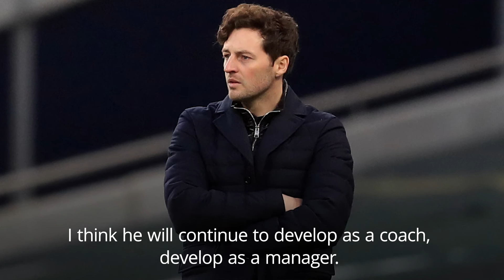Paul Robinson - 'New Spurs boss will have 'huge impact' on Kane's future'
Former England and Tottenham goalkeeper Paul Robinson shares his thoughts on Spurs' current state of play, and the future of star striker Harry Kane.